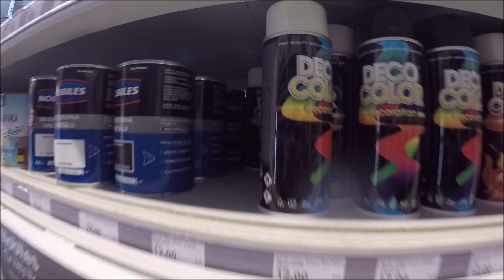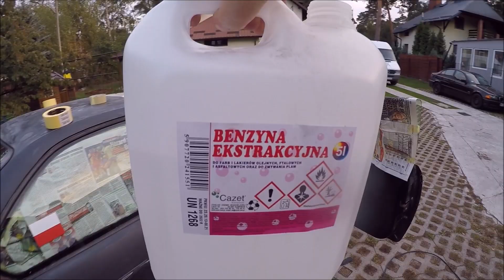GRUZ WORKS / czyszczenie, matowienie, malowanie VLOG 2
Drugi odcinek projektu GRUZ WORKS, w którym zobaczycie proces czyszczenia, matowienia i malowania samochodu - jednak nie tak jak zapowiadaliśmy. Na pierwszy ogień poszedł środek Beemki ale już w kolejnym odcinku zabieramy się za szpachlowanie i malowanie budy podkładem i farbą od zewnątrz.